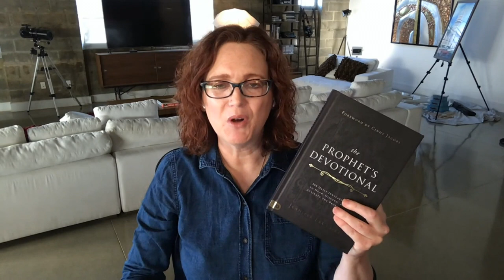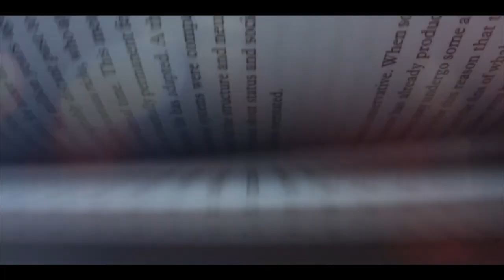When God is Silent | The Prophet's Devotional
When you order this week, send in your receipt we'll give you $75 worth of bonuses.

The Prophet's Devotional devotional experience unlike any other, providing rich, daily teachings and powerful prayers to empower you in your prophetic adventure with the Lord.

Over the course of 365 days, you will:

-Discover different functions of the prophetic gift.
-Avoid common pitfalls for prophetic people.
-Receive protocol for operating in the prophetic.
-Engage multiple dimensions of the spirit of prophecy.
-Discern the spirit realm with increased clarity.
-Hear God’s voice more distinctly and frequently.

As you continue to steward your prophetic gift, you will hear God’s voice with greater clarity, and speak His words with greater confidence. What are you waiting for? The adventure begins today!